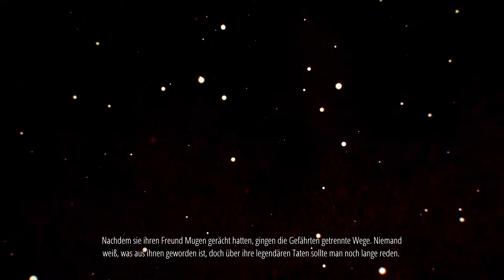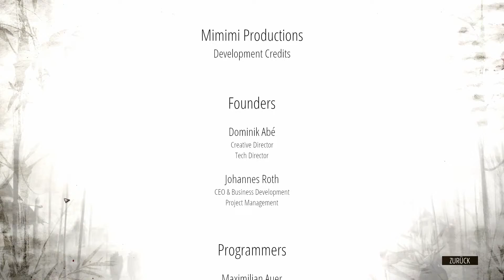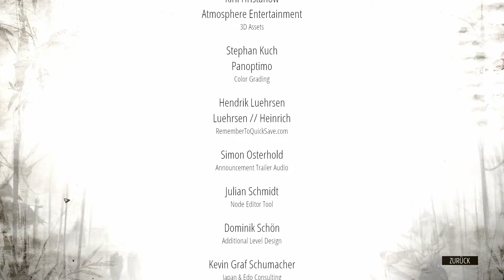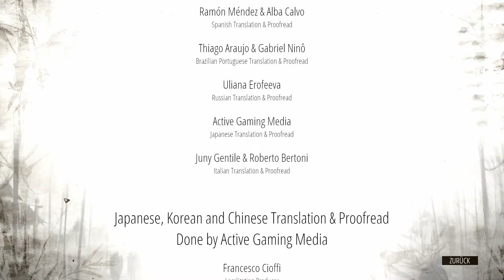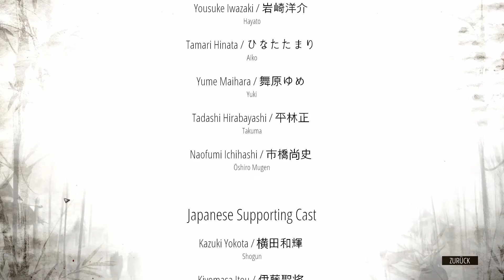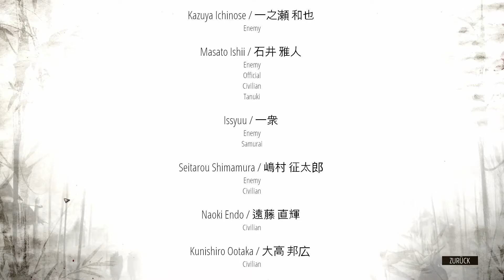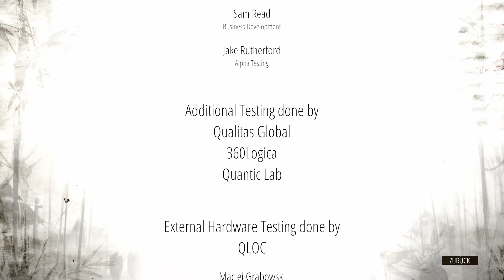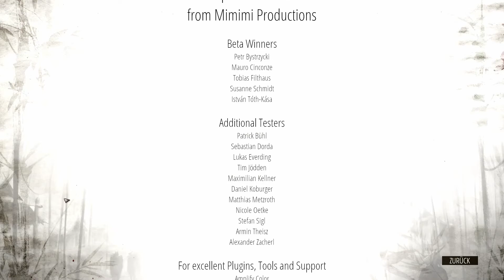Rache für Mugen! (ENDE) | Shadow Tactics ⛩ | 17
Shadow Tactics: Blades of the Shogun Let's Play

► Spiel-Beschreibung:
Name: Goodbye Deponia
Entwickler: Mimimi Productions
Publisher: Daedalic Entertainment, Kalypso Media
Plattform: PC
Release: 06.Dezember 2016

► Dir gefällt dieses Spiel? Dann unterstütze den Publisher sowie den Entwickler und kaufe es dir im Original